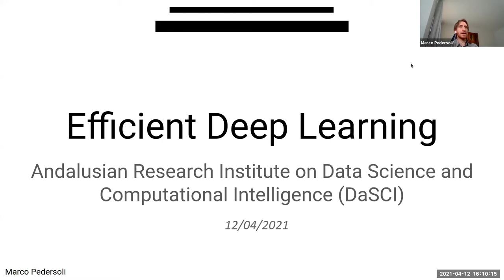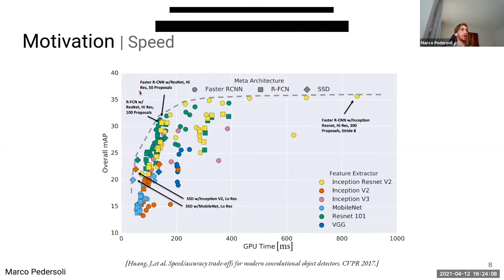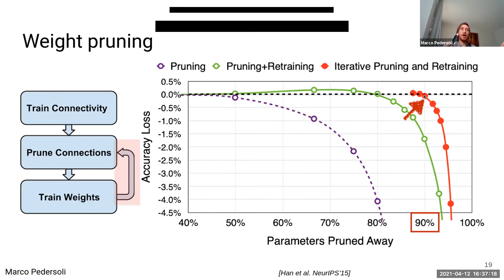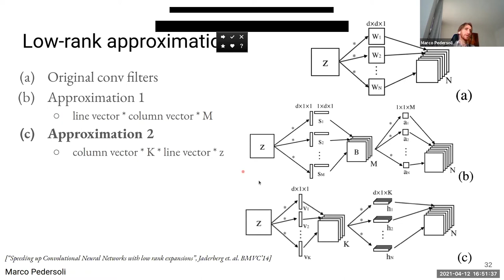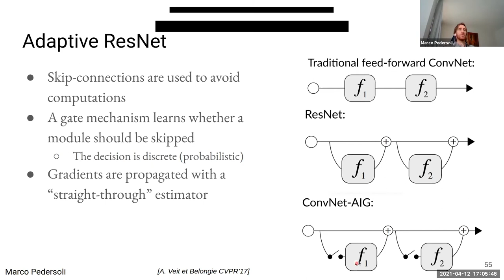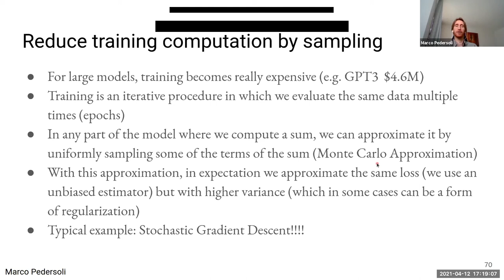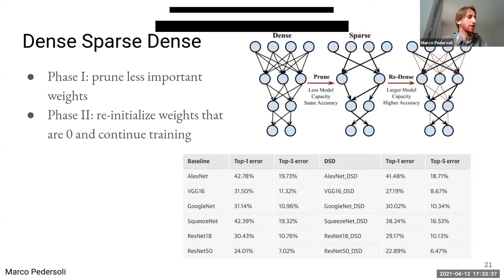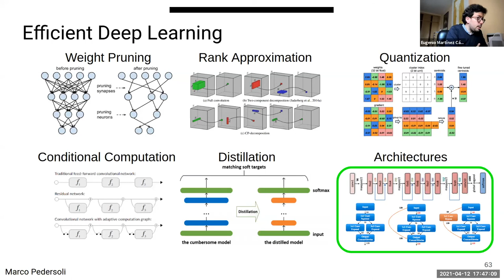"Efficient Deep Learning" DaSCI Online Seminar - April by Marco Pedersoli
Webinario DaSCI impartido por Marco Pedersoli del ETS Montreal, el pasado 12/04/2021